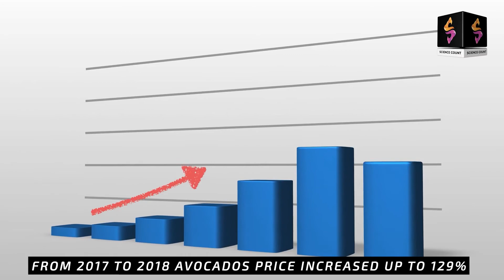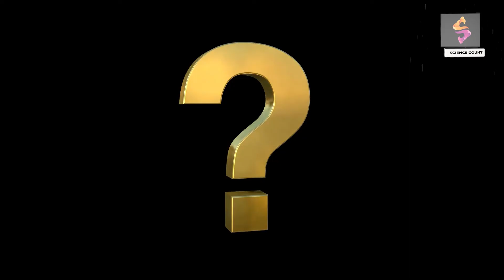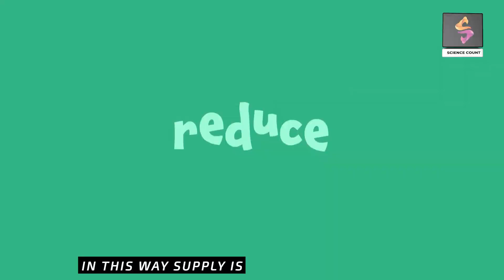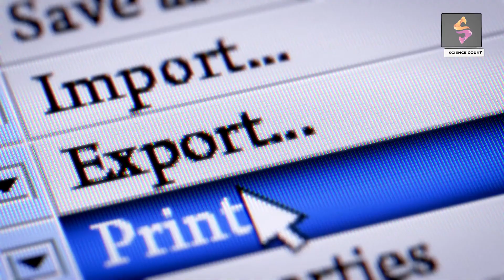Why Avocados Are So Expensive? | Science Count